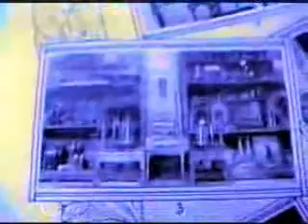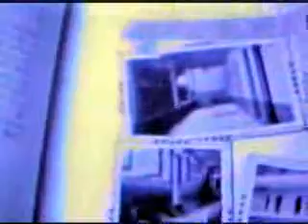Dominicos en Argentina - Introducción - Parte 3/3